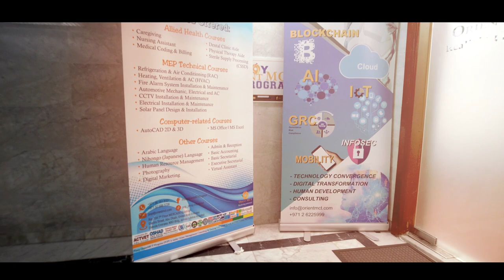BMA Prod - Pop Orient Mct Training Canter Ad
For over a decade we help build successful brands, achieve organizations' sales targets and become a driving force behind the brands to push their limits.
Using professional video production, BMA Prod has developed video products focused on quantitative tangible & measurable results that are reader-friendly.

We pick the most effective narration structure and visual style to tell a relevant story about your company... in short great ideas that are beautifully executed, captivating videos, that inform, inspire and evoke action, smoothing your path to success.